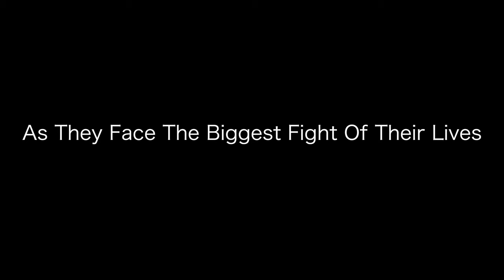The Fight Game Trailer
The First Official Trailer For The Fight Game